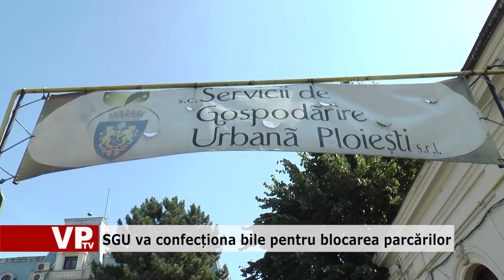SGU va confecționa bile pentru blocarea parcărilor